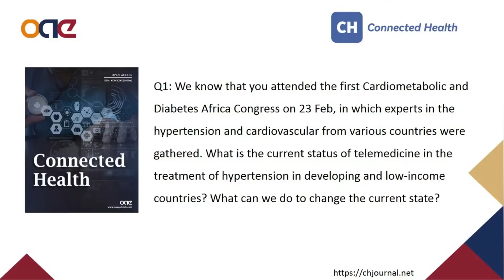[CH] Special Interview with Editor-in-Chief—Prof. Stefano Omboni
This interview is initiated on a Review Article from Connected Health (CH) —The worldwide impact of telemedicine during COVID-19: current evidence and recommendations for the future.